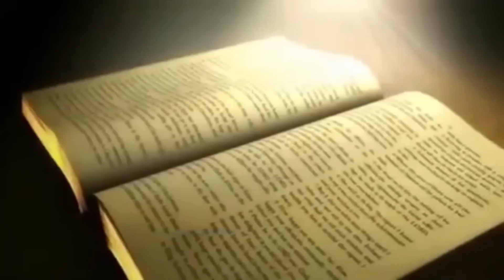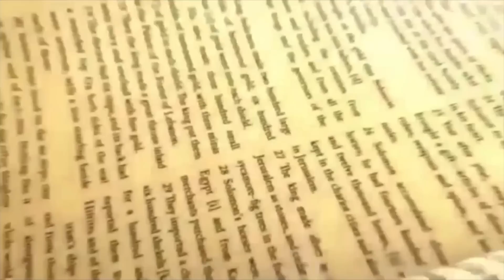Daily Bread | रोज की रोटी | Word of God | Matridham Ashram, Fr. Anil Dev. IMS 03-06-2022